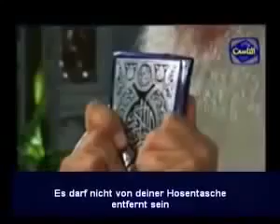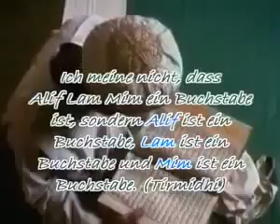Deine Waffe - Der Quran - Lerne den Koran !